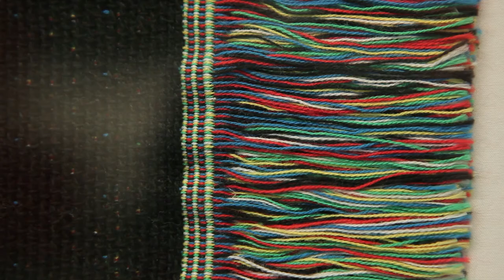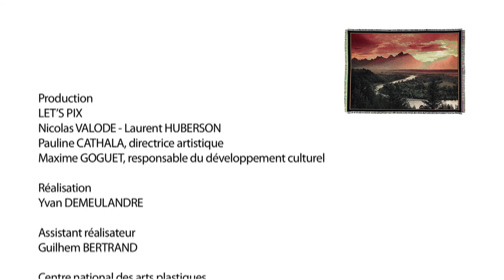Piero Golia, Postcards from the edge - par Marc Bembekoff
Il est souvent difficile de suivre les projets de Piero Golia : sculpteur, performeur, entrepreneur (avec sa société de production New Atlantis Entreprises) et co-fondateur d’une école d’art alternative et gratuite (The Mountain School of Arts), l’artiste italien développe une pratique protéiforme riche et complexe.

Postcards from the Edge (Snake River, Grand Teton) (2007) est un exemple des démarches conceptuelles de l’artiste. Suite à un documentaire sur les techniques et les sciences de traque et de géolocalisation, Piero Golia décide de disparaître de New York, tel un fugitif. Le soir du 14 janvier 2005, il disparaît sans laisser de traces ni indices de ses déplacements et activités, réapparaissant trois semaines plus tard à Copenhague. De cette action évanescente, les seuls documents à la disposition du public sont un documentaire (The Vanishing, réalisé en 2005 par Filippo Barbieri), et une série de tapisseries, Postcards from the Edge, figurant des paysages sauvages des Etats-Unis, dont Snake River, Grand Teton fait partie. C’est n’est donc qu’à travers les récits oraux et une iconographie de paysages que la performance est connue, et que l’on peut commencer à émettre des possibilités sur les étapes de son voyage – voire à douter de ce périple. Piero Golia invite ainsi le spectateur à construire la légende qui entoure cette disparition, et à construire le mythe autour de la figure de l’artiste, en s’appuyant sur de vagues indices, des hypothèses ou des rumeurs.

Réalisation : 2014